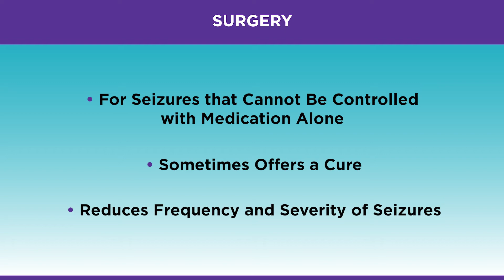Epilepsy Surgery from epilepsy.com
Dr. Katherine Noe of the Mayo Clinic Arizona introduces viewers to the section of describing epilepsy surgery.

Surgery is an option for some people with epilepsy that cannot find seizure control with medication alone. Surgery can occasionally provide a cure or reduce severity or frequency of people's seizures. Often one of the biggest barriers to epilepsy surgery is lack of understanding from people with epilepsy and their caretakers about surgery and the process involved.